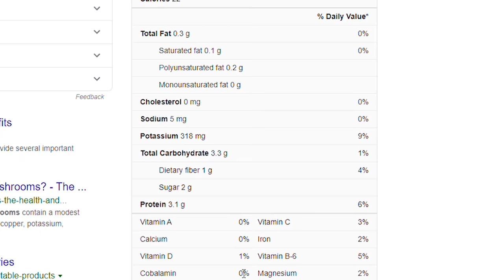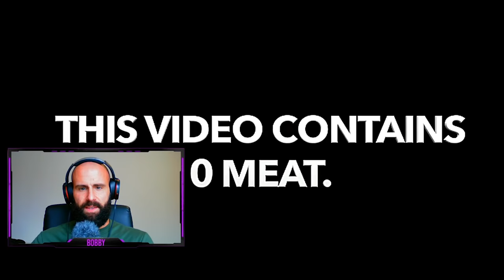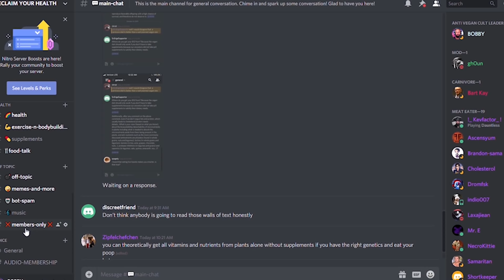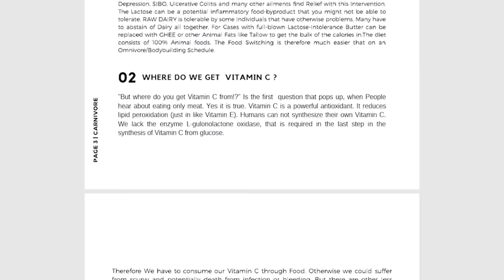HAPPY WORLD VEGAN DAY !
It is happy world vegan day ! Drop Keto and Carnivore and join Israel , the world Vegan capital today ! Nobody needs meat ! As long as you have delicious PLANTS !° All good. who need nutrition ? Why Carnivore when you can eat Plant foods ? Why Keto when you can eat PLANT BASED ! It's amazing. Israel is soo progressive !